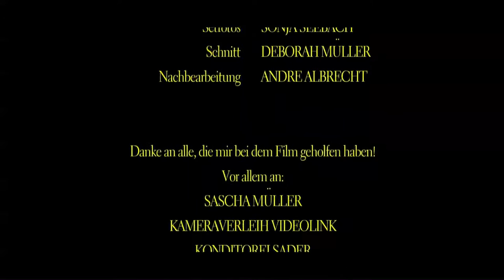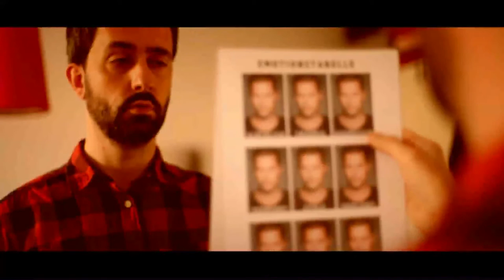Fünf Stück zum Glück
Fünf Shorties über die Liebe - ein Mini-Kurzfilmfestival!
Filme von Berit Menze und Manuel Boecker, Deborah Müller, Angela Jacobi, Patrick Finger, Sophie Meinecke und Sandra Bosch.
Wettbewerbsbeiträge zum SMS Shortie 2015 "Festival des Liebesfilms"...